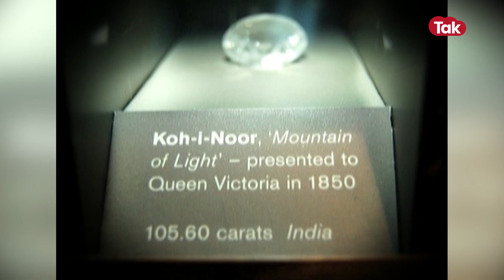200 सालों की ग़ुलामी ने करीब 3.5 करोड़ भारतीयों की ली थी जान...चोरी करके धोखे से ले गए थे कोहिनूर!